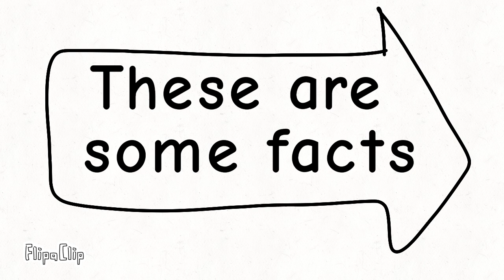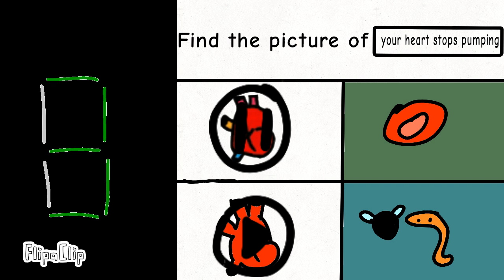How your dead body looks like?|Learn about the dead body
Hey friends!!! Nice to meet you.👋👋👋👋
I hope you understand about the dead body's anatomy.

•The 5 sense organs.
•Facts about our skeleton.